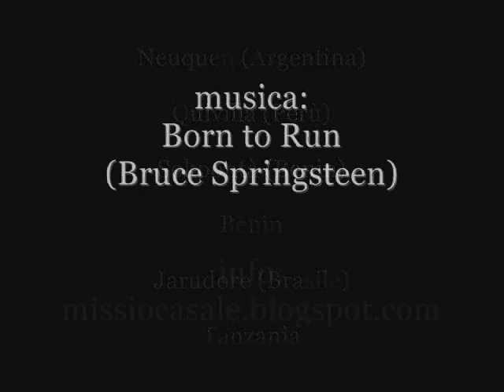Staffetta della Solidarietà Crea-Oropa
La "Staffetta della Solidarietà" dal Santuario di Crea a quello di Oropa si è svolta sabato 18 luglio 2009 con la partecipazione di Checco Galanzino e del gruppo sportivo "Gli Orsi" per promuovere i progetti di adozione a distanza dell'Ufficio Missionario della Diocesi di Casale Monferrato